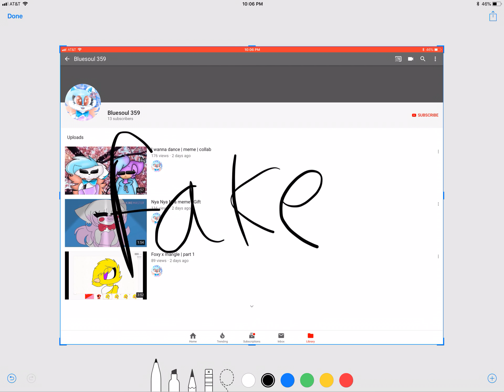A FAKE BLUE SOUL!!!!!